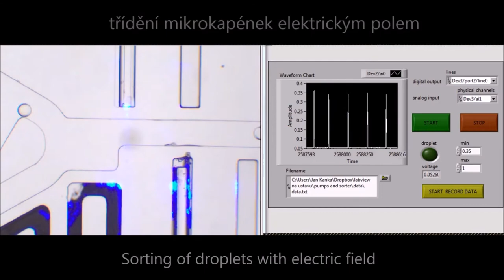Every droplet is a tiny test tube - digital microfluidics (digitální mikrofluidika)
Short overview of some droplet (digital) microfluidics. Diameter of the droplets is comparable to the width of a human hair. Each droplet can contain a unique chemical reaction, which can be automatically regulated, analysed and separated from the rest. Compared to the traditional test tube experiments, this saves time and reagents by orders of magnitude.  Made at ISI CAS, Brno, Czechia.

Každá kapka je jako maličká zkumavka - může obsahovat unikátní chemickou reakci, kterou je možné regulovat, analyzovat a separovat od ostatních. V porovnání s tradičními experimenty ve zkumavkách jde o mnohonásobnou úsporu času a chemikálií. Vyrobeno v ÚPT AV ČR Brno.